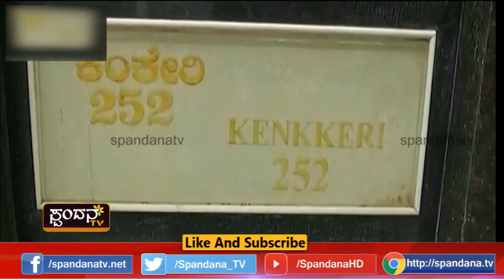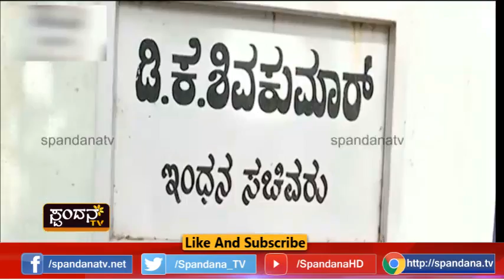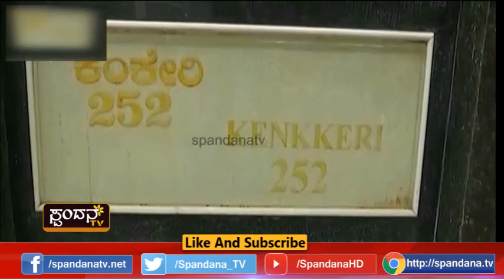Current Affairs│ಕರೆಂಟ್ ಅಫೇರ್ಸ್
ಡಿಕೆಶಿ ಮನೆ, ಕಚೇರಿಗಳ ಮೇಲೆ ಐಟಿ ದಾಳಿ ಹಿನ್ನೆಲೆ
ಅನೇಕ ಮಹತ್ವದ ಅಂಶಗಳು ಬಯಲು
ಅಧಿಕಾರಿಗಳ ಪ್ರಶ್ನೆಗೆ ಡಿ.ಕೆ.ಶಿವಕುಮಾರ್ ಕಕ್ಕಾಬಿಕ್ಕಿ
ದಾಳಿ ವೇಳೆ ಮಹತ್ವದ ದಾಖಲೆಗಳು, ಅಪಾರ ಹಣ, ಚಿನ್ನಾಭರಣ